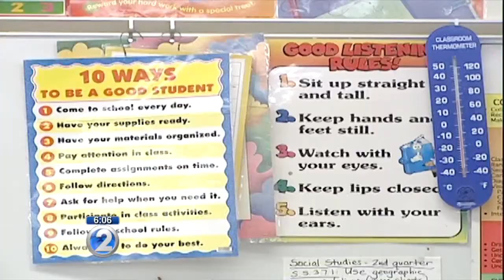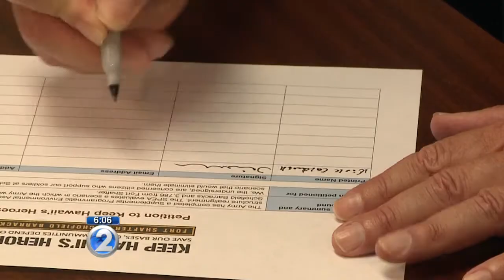Army completes environmental study for possible force reductions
If a U.S. Army proposal is approved, thousands of soldiers and their families would no longer have a reason to stay on Oahu.